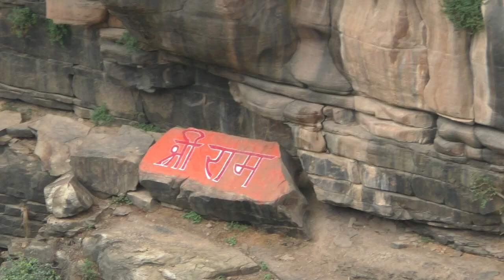पहाड़ों के बीच श्री राम नाम का चमत्कारी पत्थर अद्भुत अनूठा रहस्यमई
कोटा से 30 किलोमीटर दूर गेपरनाथ महादेव पहाड़ों की चट्टानों पर रखा राम नाम का एक पत्थर चमत्कारी है।